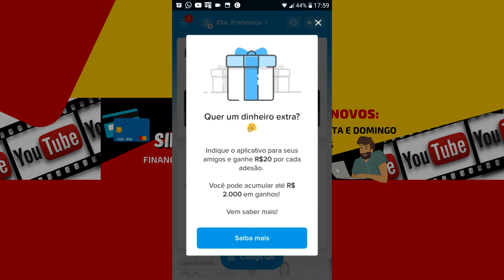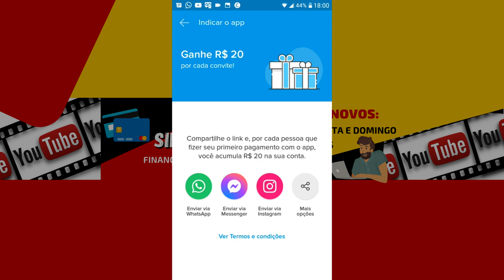URGENTE! MERCADO PAGO, OPORTUNIDADE DE GANHAR DINHEIRO COM O APP. VOCÊ TAMBÉM RECEBEU ESSA MENSAGEM?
OPORTUNIDADE DE GANHAR DINHEIRO COM O MERCADO PAGO. ALGUNS CLIENTES RECEBERAM ESSA MENSAGEM, E SE VOCÊ USAR PODE ESTÁ GANHANDO UMA GRANA EXTRA NESSE INICIO DE ANO..